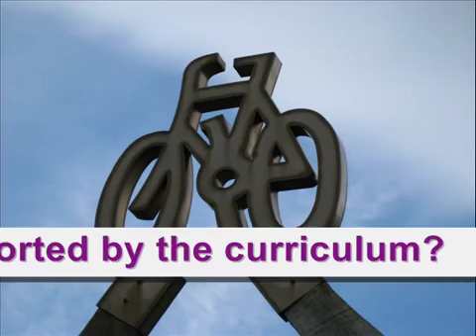Ysgol y Traeth Part 1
Ysgol y Traeth is a school in North Wales who have decided to install renewable energy technologies to reduce their carbon emissions. They have installed a solar panel array and a wind turbine to create electricity which can be used by the school. Follow their video diary to see what the children think about renewables, and find out about Low Carbon Building Funding for your school.